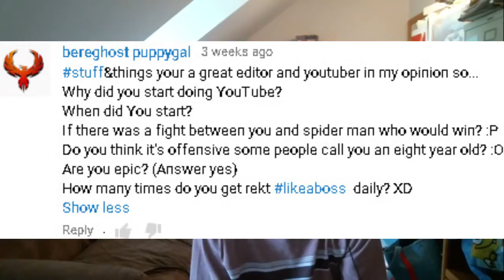Are You Epic?- StuffAndThings With WinkyFace Ep. 2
I reads your comments... (Sorry about that silent point near the end, forgot to chop that out)